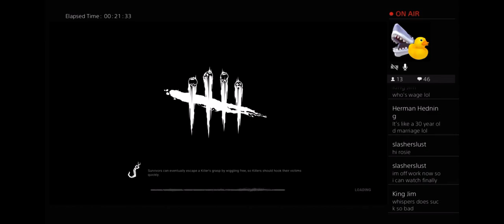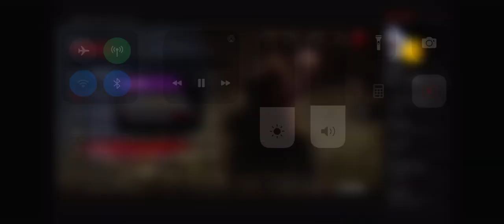Forced Penance = The Comeback King of Dead by Daylight